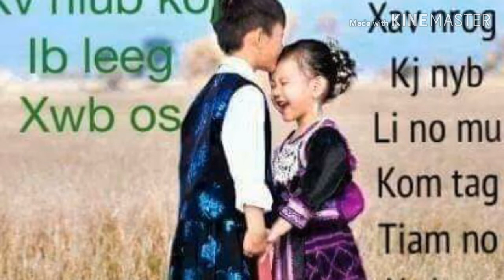Pob tsuas xyooj: ntshe wb tsi txog twg lawm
Tso tau mloog daw kev kho siab